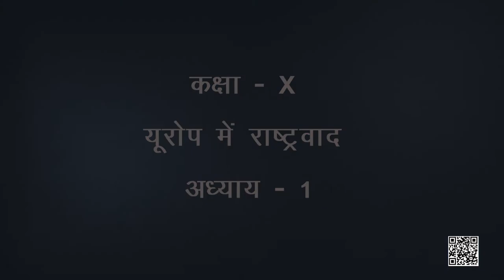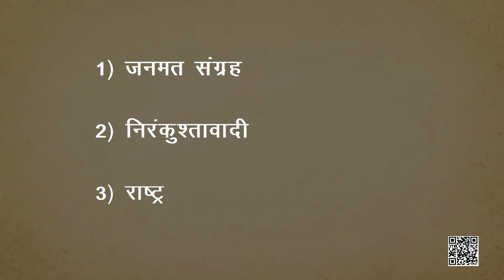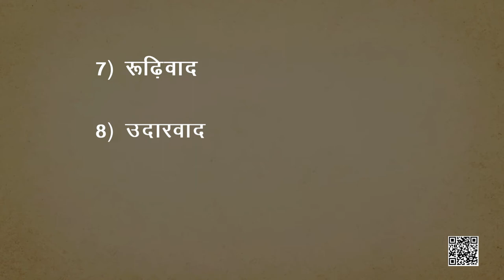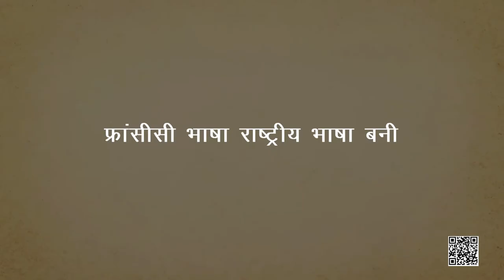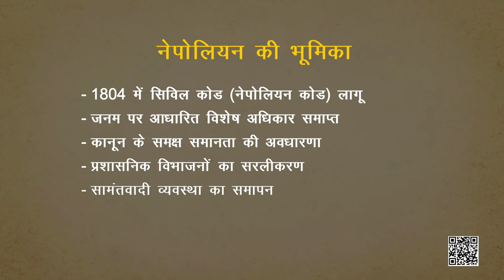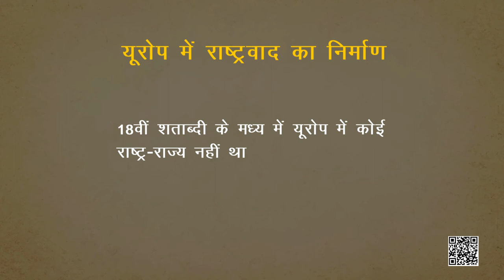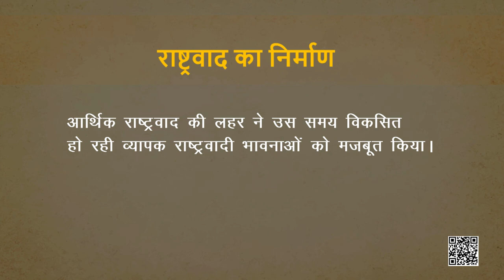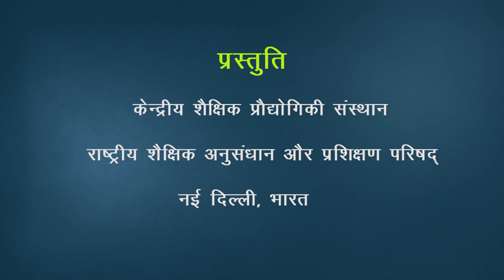कक्षा-10 भारत और समकालीन विश्‍व अध्याय-1 यूरोप में राष्ट्रवाद samajik vigyan हमारे अतीत hindi ncert